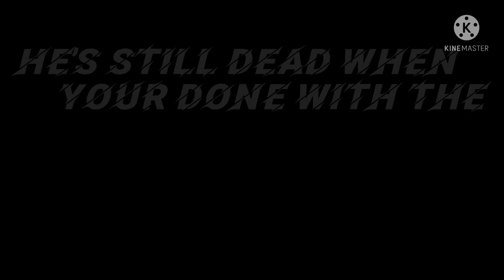🍭🍼 ~Sippy Cup~🍼🍭~GLMV~Gacha Life Music Video~🍼🍭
HEY DIASIES I HOPE YOU ARE HAVING AN AMAZINGLY AMAZING DAY AND WEEK!!! I finally finished my 300 sub special!!! Sorry it rook so long but its some now and im working on a meme!

-KineMaster
-ibspaint
-Phonto